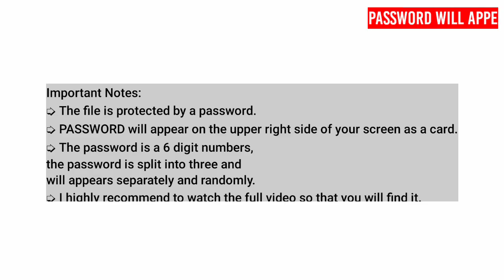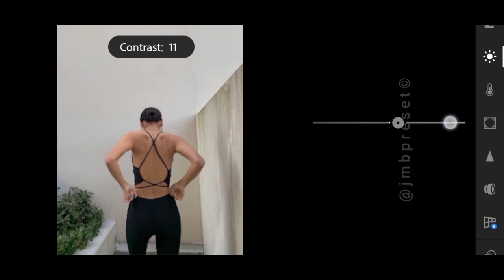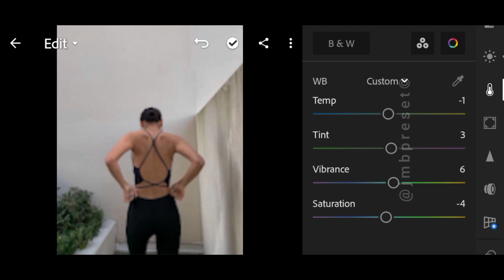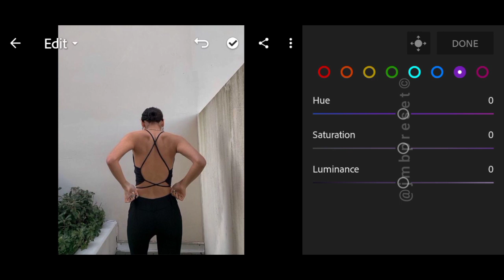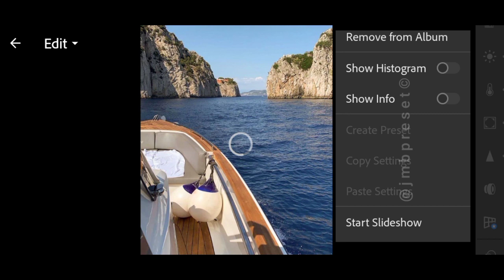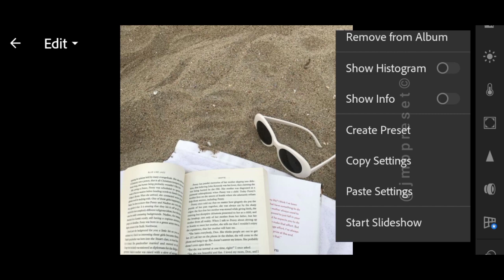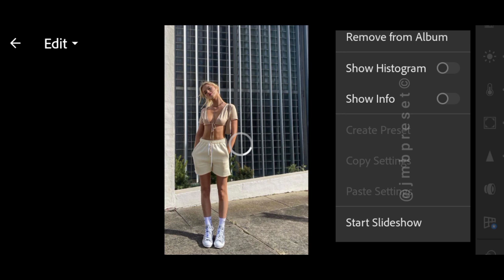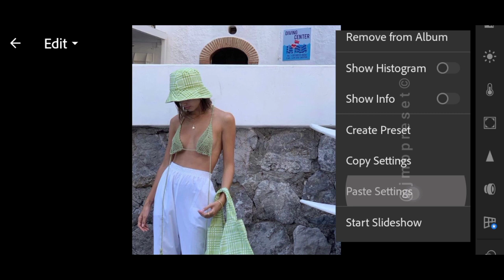inspired preset | Instagram feed | lightroom presets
This preset is inspired by @amandakhamkaew instagram feed. As you see in her instagram, more likely natural tone, minimal and tanned skin tone. In this lightroom tutorial, the lighting may vary upon applying the preset just adjust if needed. This lightroom tutorial is available in dng form that is downloadable.

Follow @amandakhamkaew on Instagram.

⤵️ 𝗗𝗼𝘄𝗻𝗹𝗼𝗮𝗱

📸 Photos